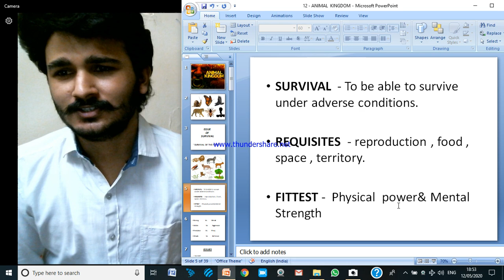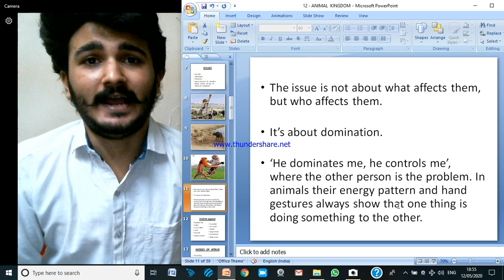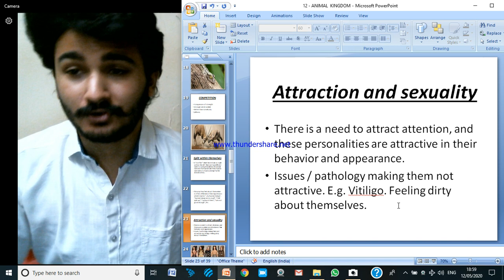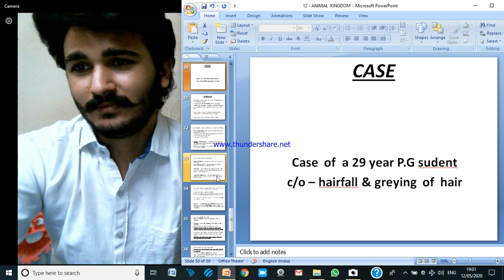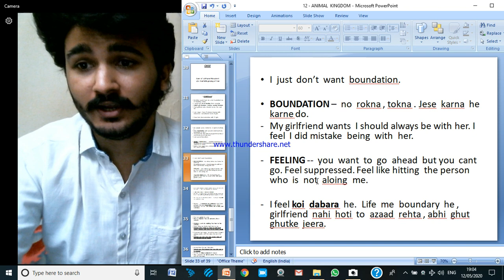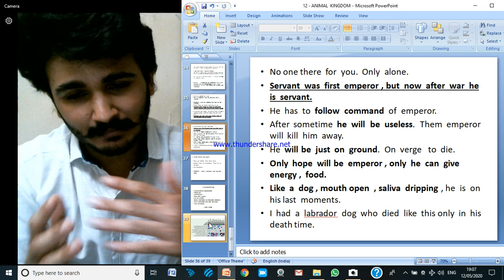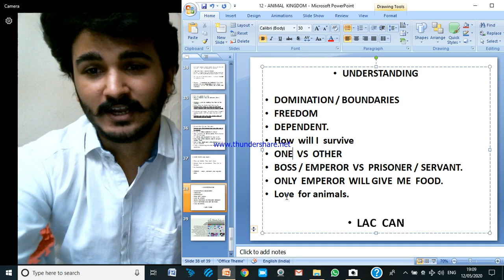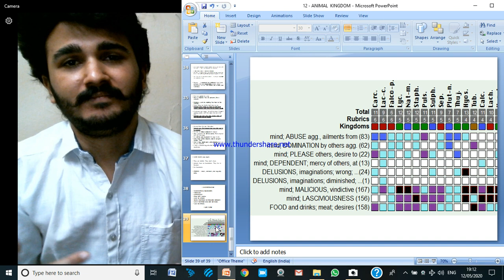ANIMAL KINGDOM & HOMOEOPATHY with CASE - by Dr Darshan Oswal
In  this   video  i have explained  about general features of animal kingdom & how it is related to homoeopathy.  i have also shared  case  from  practice.

for any querries / doubts write us at ,
1 -  dr.darshanoswal
2 -  arihant homoeopathic clinic